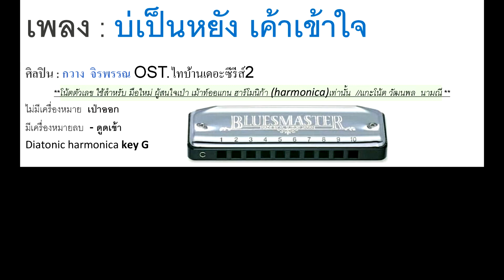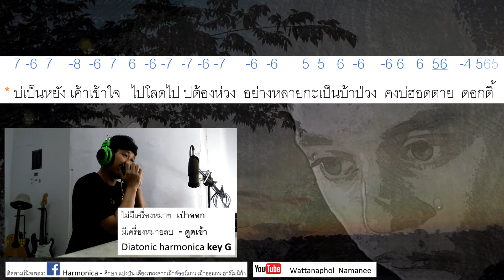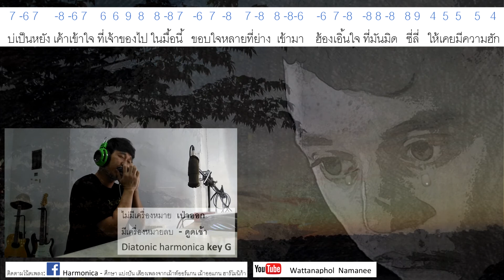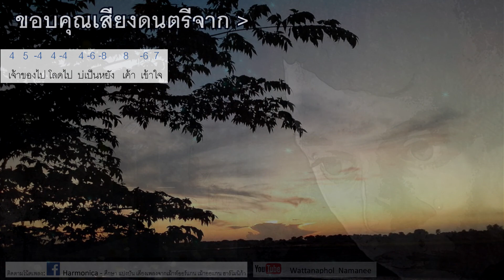บ่เป็นหยัง เค้าเข้าใจ - กวาง จิรพรรณ OST.ไทบ้านเดอะซีรีส์2【เม้าท์ออร์แกน Harmonica cover】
บ่เป็นหยัง เค้าเข้าใจ - กวาง จิรพรรณ OST.ไทบ้านเดอะซีรีส์2【เม้าท์ออร์แกน Harmonica cover】+ โน้ตตัวเลข
*มิได้มีเจตนาทำขึ้นมาเพื่อก่อให้เกิดการละเมิดลิขสิทธิ์แต่อย่างใด *
* เพียงแต่ทำขึ้นมาเพื่อการศึกษา เพื่อ ผู้สนใจเป่า เม้าท์ออแกน ฮาร์โมนิก้า harmonica *
* หากมีการละเมิดลิขสิทธิ์ของท่านเจ้าของผลงาน กรุณาแจ้งเพื่อทราบ จะดำเนินการลบคลิปใน 24 ชม. หลังจากได้รับข้อความ ขอบคุณครับ *
Diatonic Harmonica (ไดอะโทนิค ฮาร์โมนิก้า)
     :Suzuki  blue master    คีย์ G   10ช่อง
      กีต้าร์โปร่งไฟฟ้า enya รุ่น EAG40
      วีดีโอ Huawei GR5
เทคนิคเสียง bend   ส่วนมากจะอยู่ช่องดูด  - 4   - 6
เลือกเล่น ตามใจชอบเลยครับ
เม้าออแกนเพลงบ่เป็นหยัง เค้าเข้าใจ
บรรเลง เม้าออแกน
บรรเลง ฮาโมนิก้า
โน้ตตัวเลข เม้าท์ออร์แกน
โน้ตเพลงเม้าออแกน
โน้ตเพลงharmonica
Harmonica  เพลงหีบปาก
เม้าออแกนเพราะที่สุด
ฮาโมนิก้าเพราะที่สุด
บ่เป็นหยัง เค้าเข้าใจขลุ่ย
บ่เป็นหยัง เค้าเข้าใจบรรเลงขลุ่ย